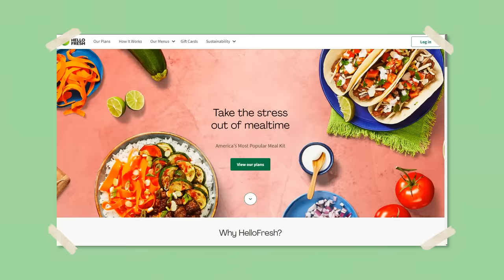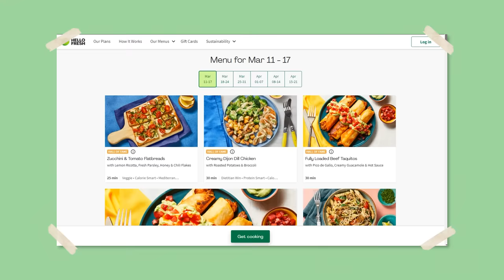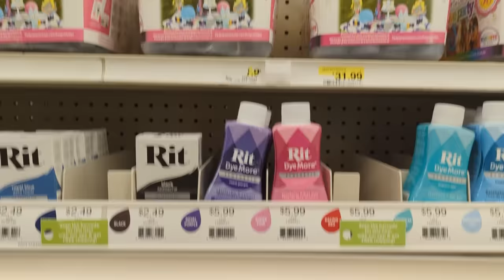A Closet PURGE *and also some mending*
'TIS THAT TIME again where I existentially stare into the abyss that is my wardrobe and ponder to myself: "Why did I buy this?" or "I haven't worn this in 4 years, WHY IS IT HERE?". And so what is the logical thing to do?? PURGE. I haven't done this in the new house yet and boy howdy, I was very overdue. Usually I just end up donating a lot to my local thrift store, handing the bags over like a baby on a doorstep in those old movies, and not worrying about what becomes of it in its later life. BUT NOT THIS TIME. In an effort to be a bit more responsible about where my clothes end up, I'm going to try to find more suitable homes for them, whether that be shelters, museums or people who will be great new adoptive parents.
I also decided I wanted to try to fix and modify some of the items that I was THIS close to getting rid of, since I think that also is a part of being more mindful. YES OKAY long novel aside, I hope you ENJOYYYY.
(I'll let you all know when/if I end up 'selling' these!)

Chapters:
00:00 Part One: The PURGE
04:33 Tops n' Such
09:00 Skirts
10:38 Trousers
11:55 Dresses
16:55 Part Two: Mending & Modifying
24:13 The Results